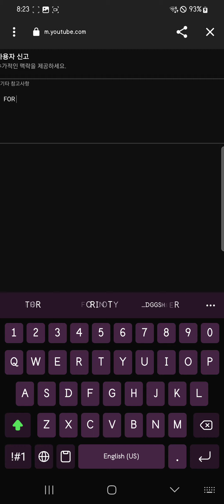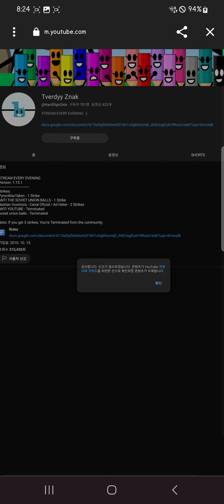I REPORTED @TaritSenaAlt FOR ADDING ME BAD USER